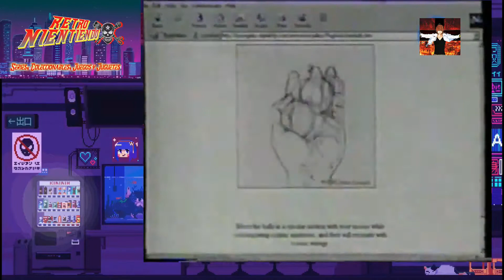Que paso con Cybernet? Episodio 02 Justo en la nostalgia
Cybernet, también conocido como Interactive era un programa de revista de videojuegos semanal , transmitido originalmente durante la noche en la red ITV en el Reino Unido. El programa fue encargado por Yorkshire Television y producido por Capricorn Programs, que también produjo películas, juegos y videos similares, y también se emitió en GBC TV en Gibraltar. También se transmitió en varias estaciones de televisión de todo el mundo.

El programa contó con reseñas, avances, consejos e informes sobre videojuegos y tecnología informática. Comenzó a transmitirse en la antigua red infantil de cable y satélite TCC, que también transmitió varias series de televisión basadas en videojuegos y series de televisión relacionadas con videojuegos como Earthworm Jim , Super Mario Bros. y los dibujos animados de Sonic the Hedgehog, en 1995, antes al aire en ITV en la televisión terrestre.